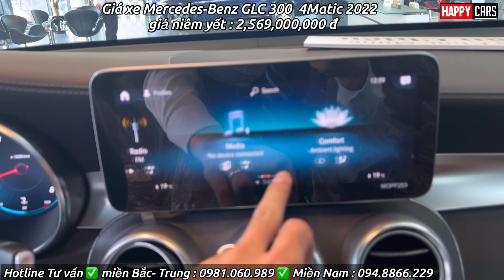✅ Giảm mạnh bất ngờ tháng 9| Giá xe Mercedes GLC 300 4matic mới nhất và Tổng lăn bánh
Báo giá xe Mercedes toàn quốc
Hotline Miền Bắc- Miền Trung : 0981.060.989 - Miền Nam:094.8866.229